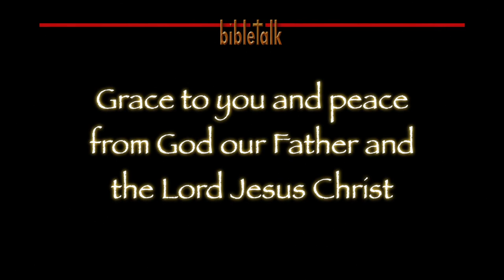From Paul to Timothy to Us: Part 14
1 Timothy 6:11-15 -- The Good Confession. Knowing what we should flee from and what we should pursue, all the while making the good confession. It brings victory in our lives and it brings glory to the Lord. And it is a good plan all the way around because it is the Word of God!